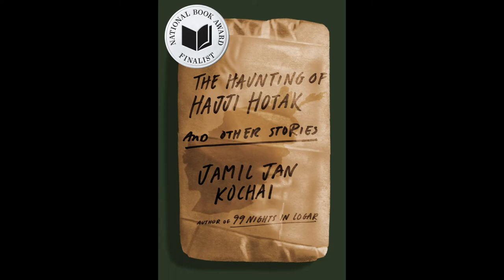Jamil Jan Kochai at the 2022 National Book Awards Finalist Reading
Jamil Jan Kochai, The Haunting of Hajji Hotak and Other Stories
Viking Books / Penguin Random House
2022 National Book Award Finalist for Fiction

MB01UFEBKZJX0ML
MB01TEA6UXEFLLK